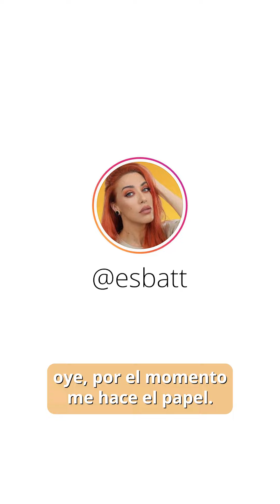TE ENSEÑO mi nuevo BOLSO que es un CHOLLAZO 🌸